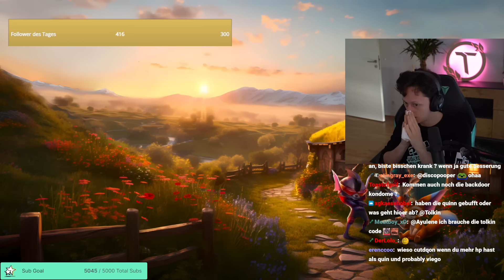Kutcher & Broeki in SoloQ getroffen🫡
MEIN NEUER MERCH DROP IST NUR NOCH BIS ZUM 9.9 ERHÄLTLICH!

Vielen Dank an fürs editen!

SOCIAL MEDIA!